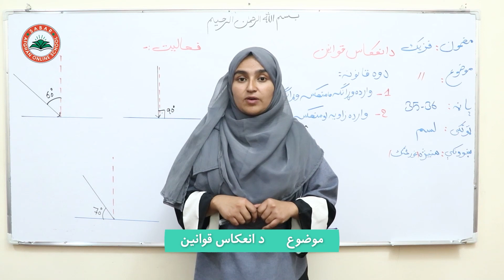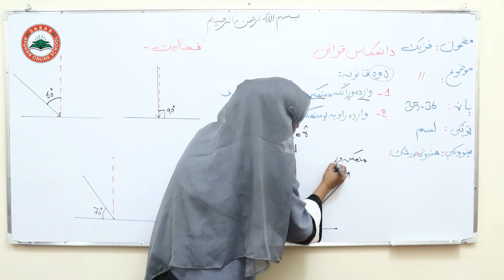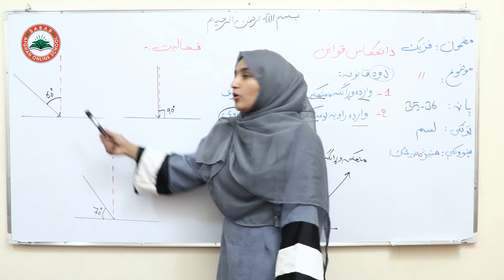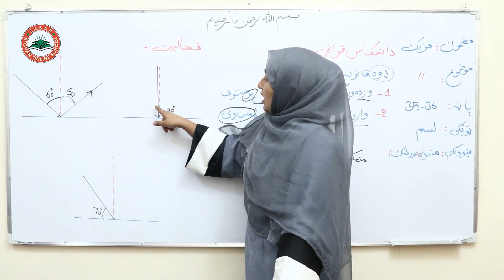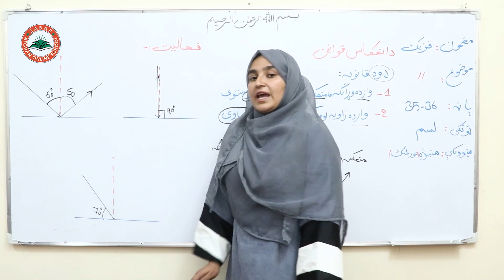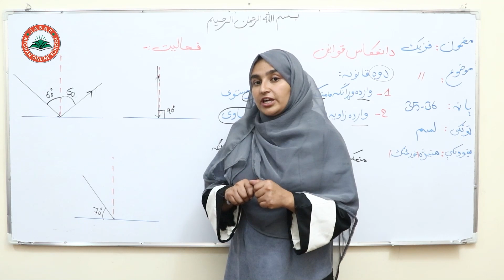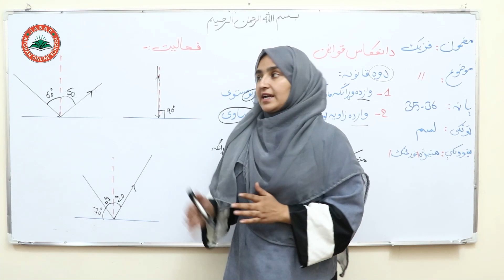Class 10 -Physics | Lesson 15| لوست 15- د انعکاس قوانین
قوانین انعکاس
د انعکاس قوانین

Teacher_Manizha Ghorzang
منیژه غورځنګ
د صبار_افغان_آنلاین_ښونځی
# انلاین درسونه
# انلاین درسونه په پشتو ژبه
# درسهای انلاین
آنلاین روزنه,
نصاب تعلیمی معارف افغانستان به زبان پشتو,
آموزش آنلاین,
شبانه پوپلزی
آنلاین روزنه,
آمادگی کانکور,
کانکور آنلاین
pashto kankoor,
د لومړي ټولګي کتابونه

Class 10_Physics
# Online_Lessons
# Online School
# Afghanistan Online Schools
# Teacher_Bibi_Khadija_Ghorzang